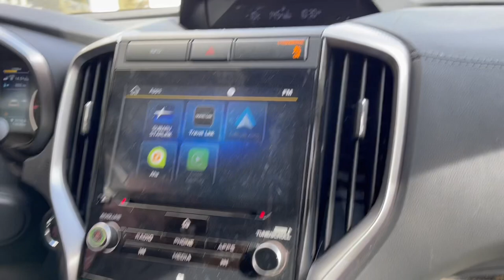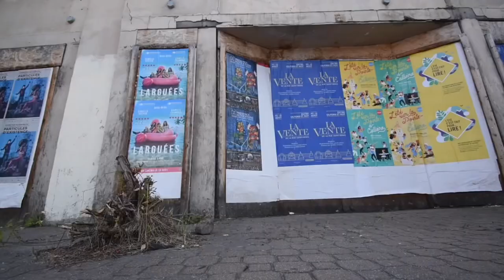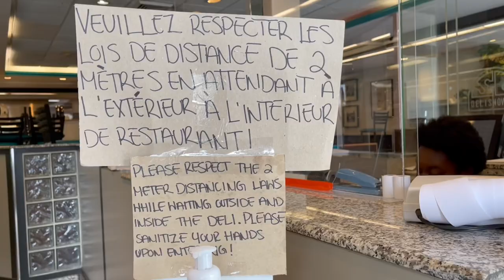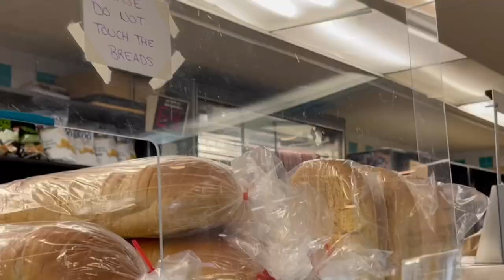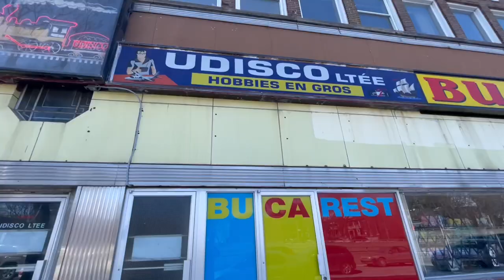Smoked meat and eggs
Another car date breakfast thing.